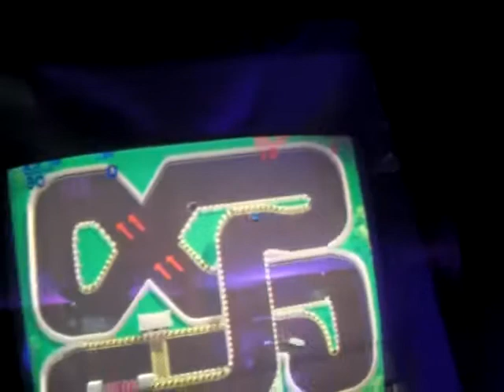SUPER SPRINT SUR SALON PLAY LA VILLETTE 21 AVRIL 2018 arcade restaurée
Super jeu d'arcade "restauré",  très bonne borne d'arcade ! ! !

Très bon travail par des passionnés des jeu x d'arcade !